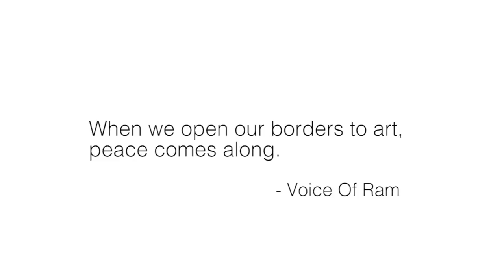India and Pakistan National Anthems | PEACE ANTHEMS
Indo Pak National Anthems Sung by both Artists of India & Pakistan
Peace Anthems. 🇵🇰 ❤️ 🇮🇳

When Ahmad G Chagla composed the music for the Pakistani national anthem in 1949 and the Constituent Assembly of India adopted Rabindranath Tagore's masterpiece as ours in 1950, little did anyone know that 70 years after independence, the two hymns would unite. A new song that has been curated by a pro-peace Facebook group, 'Voice of Ram', is now out on social media, receiving much-deserved love.

A series of artists featured in the video sing Pakistan's 'Pāk Sarzamīn' (also known as the 'Qaumi Taranah') and Indian anthem 'Jana Gana Mana'. The video begins with the words, "When we open our borders to art, peace comes along" and closes with the words, "Let's stand together for peace,"